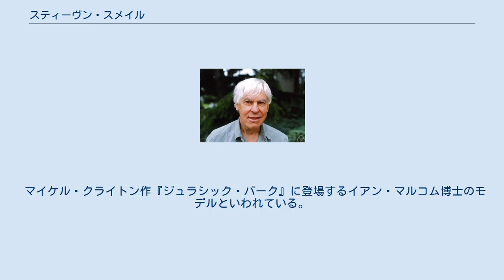スティーヴン・スメイル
Stephen Smale スティーヴン・スメイル（Stephen Smale, 1930年7月15日 - ）は、アメリカの数学者。
専門は微分トポロジー、力学系、数値解析。
 ミシガン州フリント生まれ。
ラウル・ボットの指導の下、1957年にミシガン大学でPh.D.を取得。
その後、シカゴ大学、プリンストン高等研究所、カリフォルニア大学バークレー校、コロンビア大学を経てカリフォルニア大学バークレー校に戻る、1995年から香港大学教授。
1962年にはコレージュ・ド・フランスの客員教授を務めた。
1966年にフィールズ賞、ヴェブレン賞を受賞。
 業績として、特に実力学系において、スメールの馬蹄型写像を生み出し、双曲型構造安定な力学系（モース・スメール系）の理論を構築した。
 可微分多様体上でモース関数を使用して、高次元ポアンカレ予想を解決した（この手法は4次元ポアンカレ予想にも応用された）。
 馬蹄型写像を応用しカオス理論にも貢献した。
一時期には、経済学に関する論文を書いていた。
 マイケル・クライトン作『ジュラシック・パーク』に登場するイアン・マルコム博士のモデルといわれている。